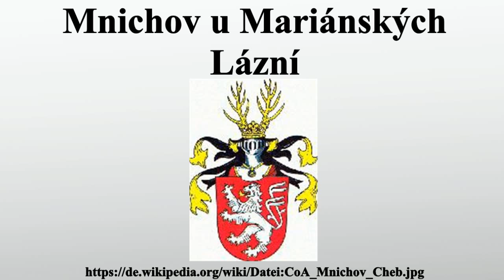Mnichov u Mariánských Lázní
Vielen Dank für Ihre Unterstützung:

Mnichov ist eine Gemeinde im Okres Cheb, Tschechien.Sie befindet sich 10 km nordöstlich von Mariánské Lázně.